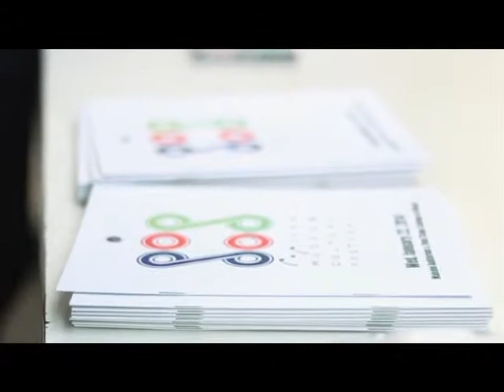BLOCK A SoundOut EP 35 Part 1/3